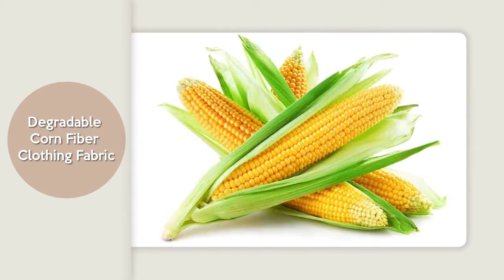BIODEGRADABLE CORN STARCH FABRIC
PRODUCT NAME : BIODEGRADABLE CORN STARCH FABRIC
COMPOSITION:CORN STARCH FIBER + NYLON
GSM: 110 GSM (CAN BE CUSTOMIZE)
WIDTH: 150 CM (58")
CHARACTERISTICS: ANTI BACTERIAL , THERMO REGULATOR  , NATURAL STRETCH , SKIN FRIENDLY.